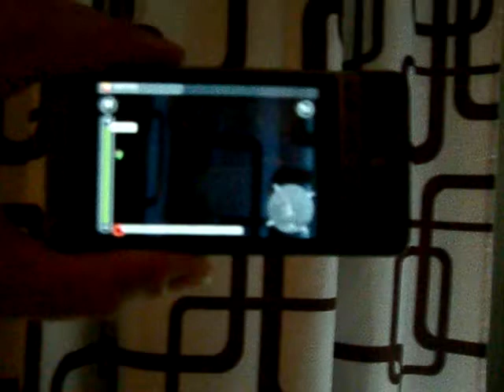wikitude on HTC Hero / G3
wikitude world browser -- the hitch hiker's guide to the galaxy come true !!!